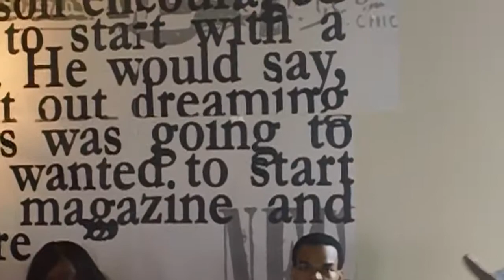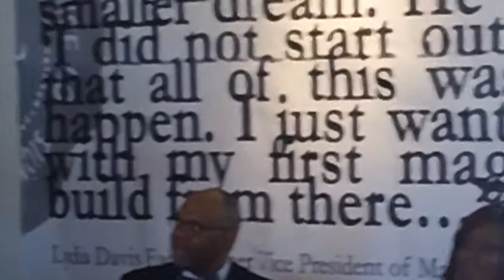Seniors Meet The Judges @ The Bronzeville Tourist Center / Q & A with the judges clip 4